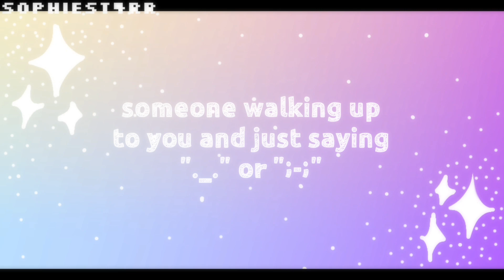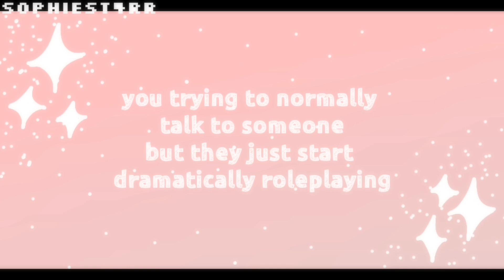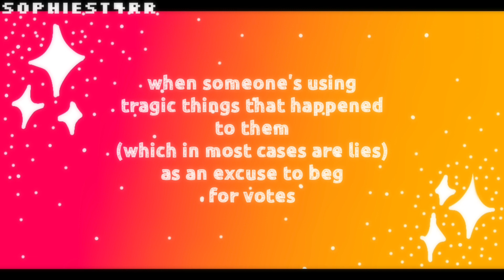things in royale high that annoy me // annoying moments in rh // sophiest4rr // roblox royale high